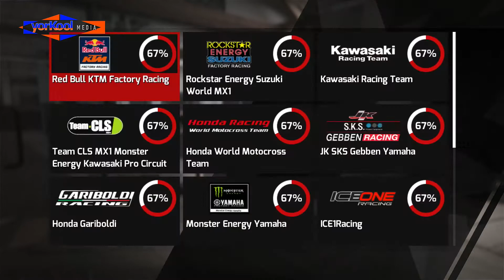MXGP PS4 #25 - First Person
One good moto, one not-so-good moto.